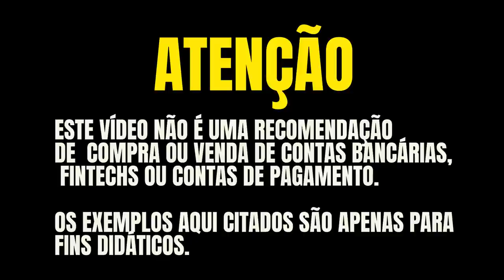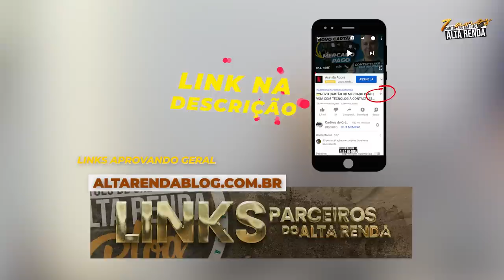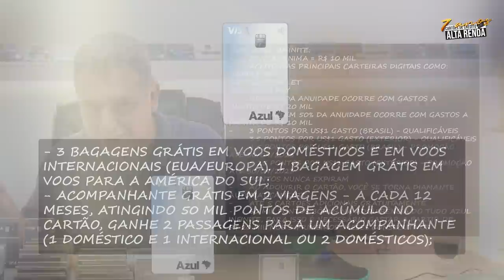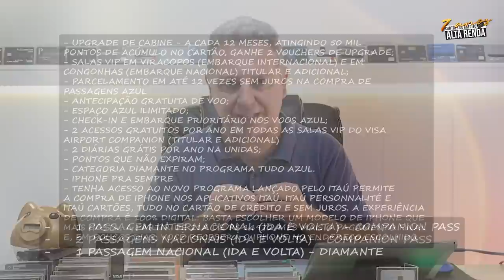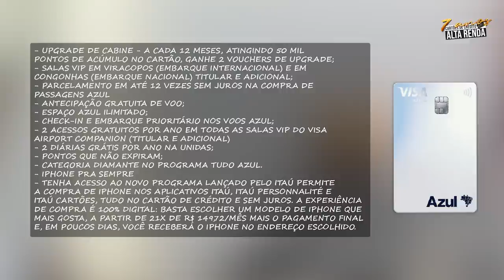💳TUDO AZUL BOMBANDO DE VEZ, O FENÔMENO CARTÃO AZUL INFINITE COM MAIS BENEFÍCIOS PARA SEUS CLIENTES!